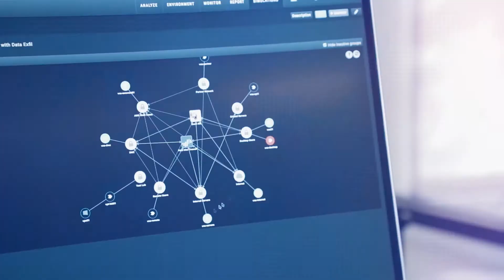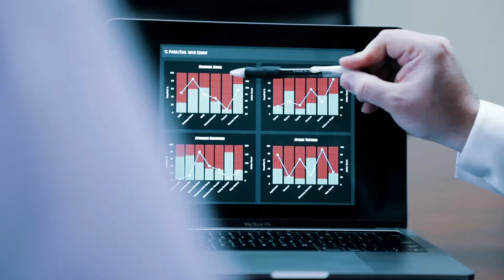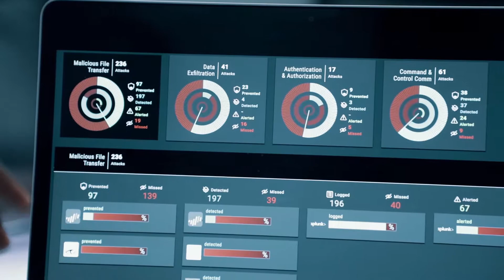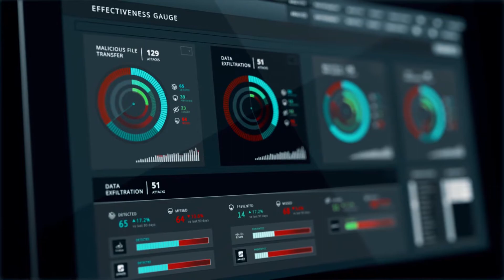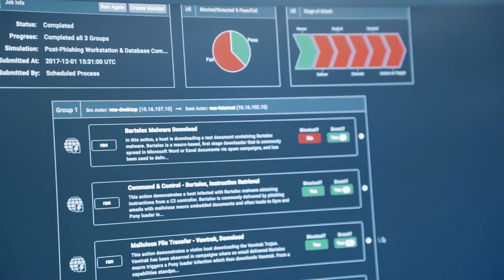Security Instrumentation for Healthcare Payers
Learn how SOC Manager Steven Edwards (United American Life Insurance, a member of Torchmark Corporation) empowers his organization to continuously validate the cybersecurity controls protecting business-critical assets. "Before instrumentation, security was a vague concept. There was no actual way to produce data showing progress or showing improvement. Instrumentation has made a constant improvement to our people and processes."